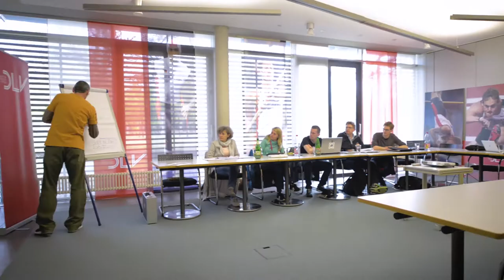Deutsche Leichtathletik-Jugend: Engagiert und motiviert!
Die Deutsche Leichtathletik-Jugend (DLJ) hat einen neuen Image-Film! Mit einem „visuellen Eyecacher“ werden die einzelnen Bereiche der Jugendarbeit dargestellt.